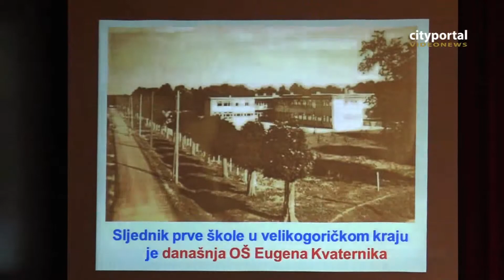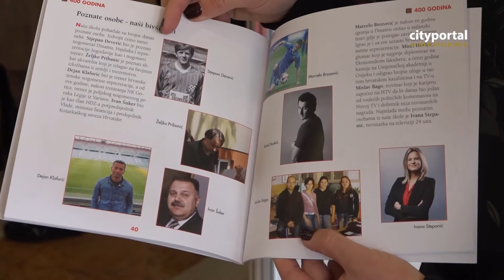Dan OŠ Eugena Kvaternika